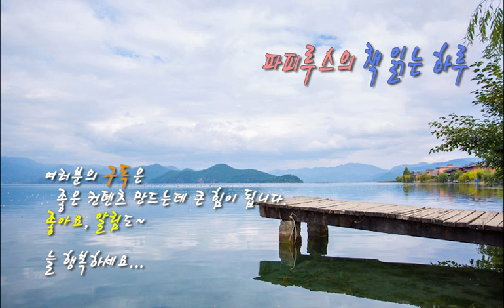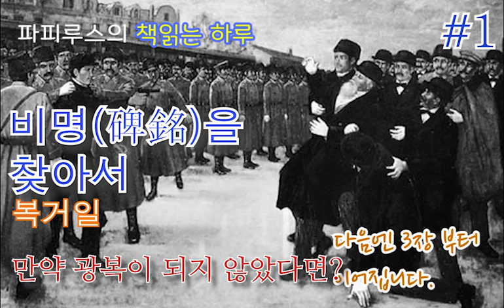만약 이토히로부미가 죽지 않았다면? "비명(碑銘)을찾아서" #1 - 복거일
"비명을 찾아서 : 경성, 쇼우와 62년-碑銘을 찾아서 : 京城, 쇼우와 62년"은
소설가 복거일이 1987년에 발표한 장편 대체 역사 소설이다.
이 소설은 일본 제국 추밀원 의장이었던 이토 히로부미가
1909년 10월 26일 하얼빈에서 있었던 안중근 의사의 저격에서 부상만을 입었다는 가정으로부터 출발해,
대체 역사 속 1980년대의 일본 제국을 배경으로 하고 있습니다.

=줄거리=
기노시다 히데요木下英世는 노구찌野口 그룹 산하 한도우半島 경금속 주식회사 과장이자 시집도 낸 적이 있는 무명 시인이다. 히데요는 부장 승진에서 내지인에게 밀려 탈락된 이후, 조선인이 내지인에 비해 차별받는 것을 부당하게 여기게 된다.

히데요는 안중근의 이토 히로부미 사살과 그로 인한 조선의 독립을 가정한 대체 역사 소설 "도우꾜우, 쇼우와 61년의 겨울"을 접하며 일본에 대한 반감을 떠올리고, 일본의 금서 "독사수필"을 읽고 공식 역사에 의구심을 품게 된다. 마침 세이슈우의 큰아버지 댁을 방문하다 우연히 큰아버지로부터 죽산 박씨 족보를 보게 되고, 조선의 언어와 역사에 대해 듣게 되면서 조선인은 스사노오 노미꼬도의 자손이며 수천 년 전 일본의 징꼬우 황후가 조선을 정복했다는 공식 역사는 거짓이라는 것을 알게 된다. 히데요는 집으로 오던 길에 세이슈우의 고서점에서 "조선 고시가선 朝鮮 古詩歌選"을 구입하게 되고, 그 책에 실린 사이찌엥과 조우지조우의 시들을 읽고 조선의 언어와 역사에 대해 더 알아보기 시작한다. 조우다이城大의 도서관에서 "한불韓佛사전"을 복사하고 1971년판 "브리태니커 백과사전"에서 조선의 역사를 찾게 된다.